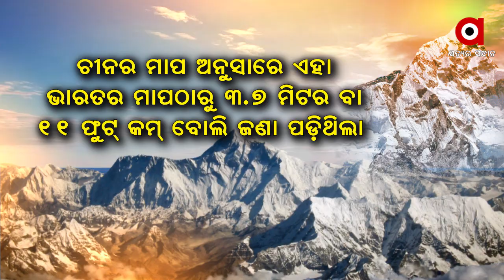ଜଣାପଡ଼ିଲା ଏଭରେଷ୍ଟ୍ ଶୃଙ୍ଗର ପ୍ରକୃତ ଉଚ୍ଚତା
ଦୀର୍ଘ ଦିନରୁ ଚାଲି ଆସିଥିବା ଦ୍ୱନ୍ଦ୍ୱର ଘଟିଛି ଅବସାନ । ଜଣାପଡ଼ିଛି ବିଶ୍ୱର ବୃହତମ ପର୍ବତ ଶୃଙ୍ଗ ଏଭରେଷ୍ଟ୍‌ର ପ୍ରକୃତ ଉଚ୍ଚତା । ପୂର୍ବରୁ ମପା ହୋଇଥିବା ଉଚ୍ଚତାଠାରୁ ୮୬ ସେମି ଅଧିକ ଉଚ୍ଚ ହୋଇଥିବାର ପ୍ରମାଣ । ୨୦୧୫ରେ ନେପାଳରେ ହୋଇଥିବା ଭୂମିକମ୍ପ ଯୋଗୁଁ ଉଚ୍ଚତା ବଢ଼ିଥିବାର ଅନୁମାନ କରାଯାଉଛି ...